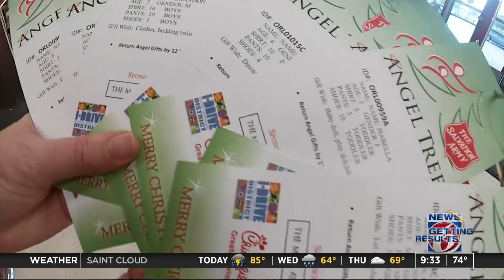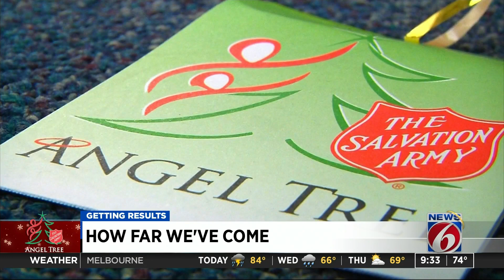Salvation Army Angel Tree program takes months of planning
It takes a lot of planning and preparation to pull off the Salvation Army's Angel Tree program.